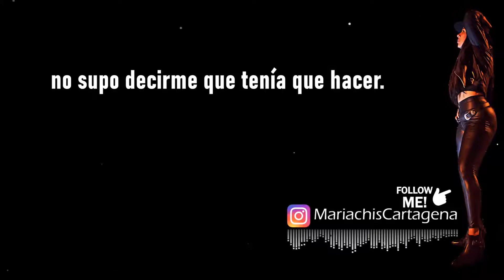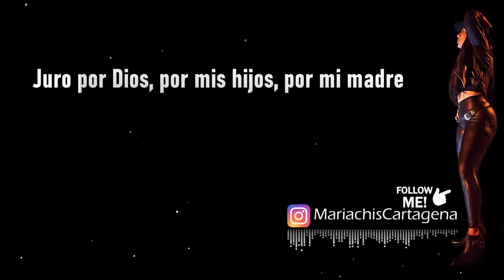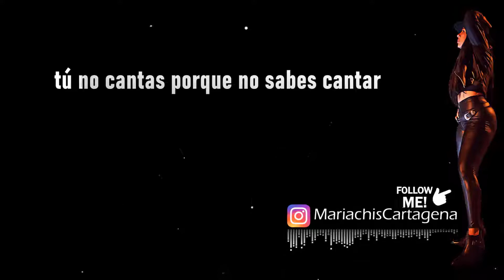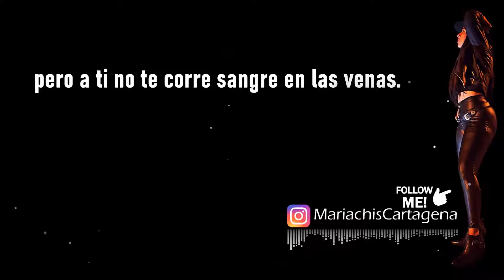Binomio de Oro - Lágrimas de Sangre (Karaoke)